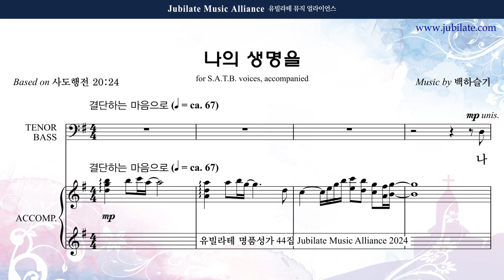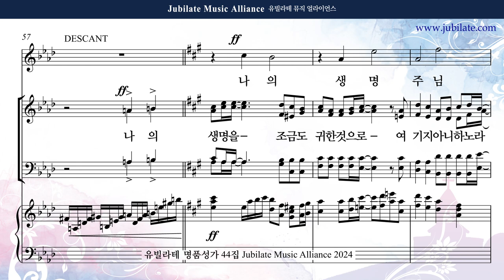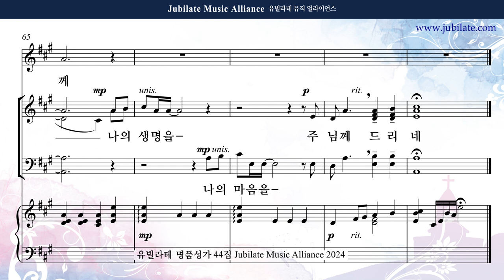[유빌라테 44집] 03. 백하슬기 - 나의 생명을 Descant